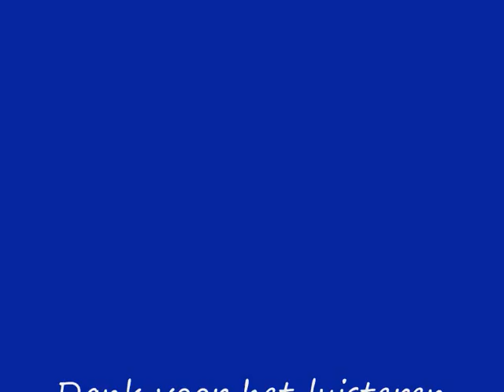The Music Sounds Hoe Hollandser Hoe Beter Upload By B v d M 2019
The Music Sounds LP Hoe Hollandser Hoe Beter 1977
01 : Wil Je Graag Weten   ( 00:00 )
02 : Oh Dolores   ( 02:39 )
03 : Ach Was Ik Maar Werkeloos   ( 05:49 )
04 : Potdorie   ( 08:38 )
05 : Dag Schatteboutje   ( 11:08 )
06 : Hasie   ( 13:44 )
07 : Cel Nr: 9   ( 15:58 )
08 : De Tweeling   ( 19:21 )
09 : Het Vreemdelingen Legioen   ( 21:48 )
10 : Signorita Estrellita   ( 24:33 )
11 : Eén Meter Bier  ( 26:44 )
12 : Wie Is Loesje  ( 28:52 )
The Music Sounds o.l.v: Ger van Terwiga
The Music Sounds are;
Meindert Klooster;   Ger van Terwisga; & Koos Zimdarse
Productie: Han Grevelt
Geluid: The Music Farm Holland
Techniek: Diana & Don Willard
Hoes Dia's : Wietze Renkema.
Recorded and manufactured by: NEGRAM B.V.
and E.M.I Holland Company Heemstede, Holland.
© & (P) 1973 made in Holland.
NEGRAM Nr: 5N 054N-25756